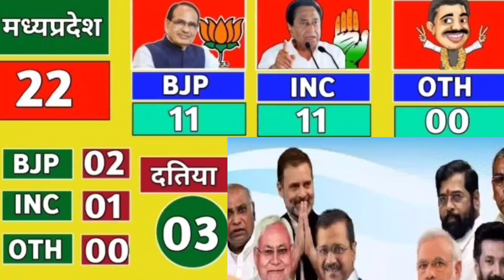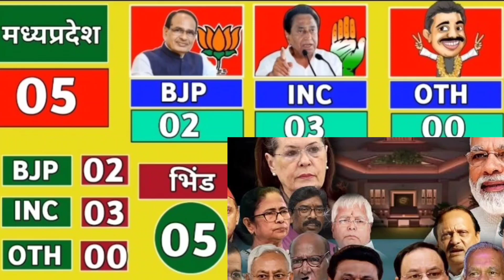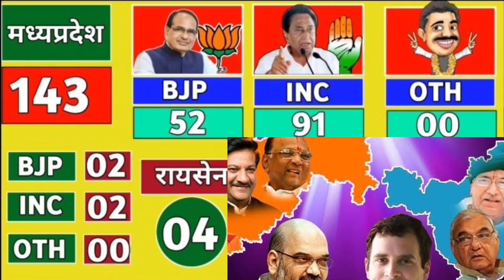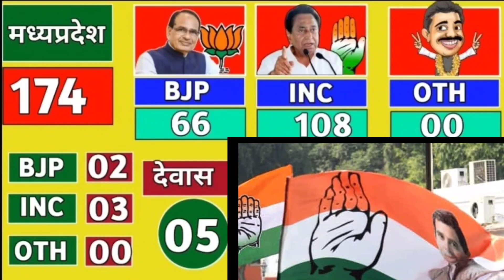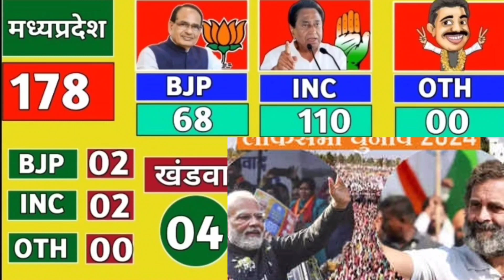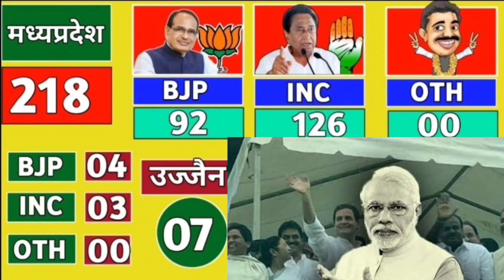2024 में कौन जीतेगा आ गया नया सर्वे loksabha election opinion Poll 2024